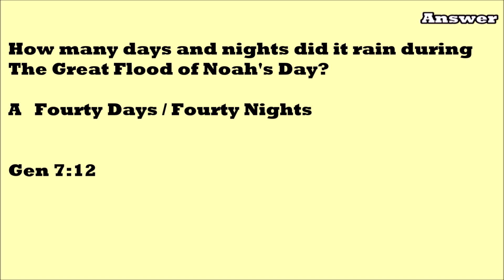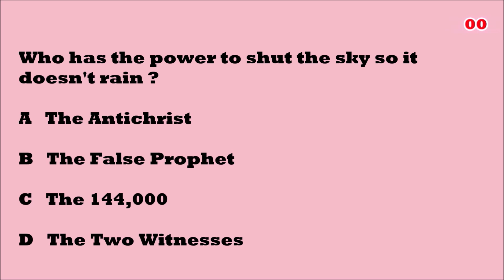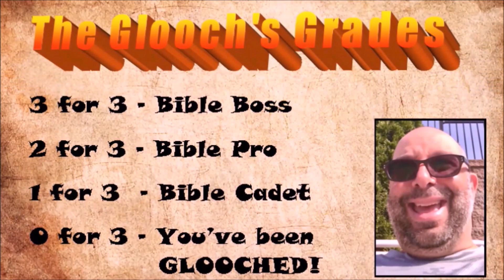TOL Bible Trivia Challenge - RAIN!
The Glooch loves to stump, he presents you with this Bible Trivia Challenge - You get three questions - 20 seconds each to answer - can you defeat THE GLOOCH by going 3 for 3?  He doubts it!

BEWARE OF GETTING GLOOCHED!  Means you went 0 for 3!

3 FOR 3 THEN YOU'RE A BOSS!  YOU DEFEATED THE GLOOCH!